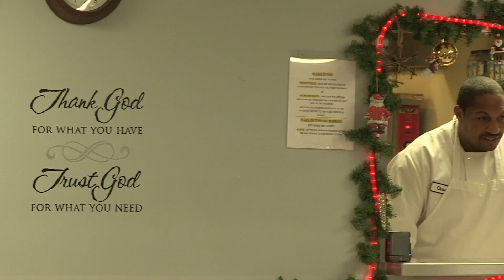Dining with Dignity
Union Rescue Mission and Life.Church partner to provide unique meal service at homeless shelter.